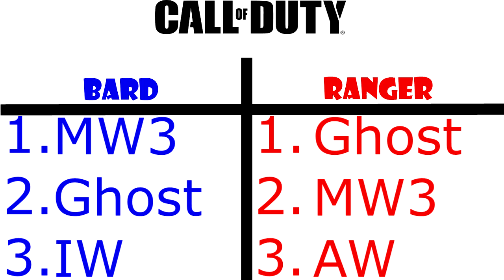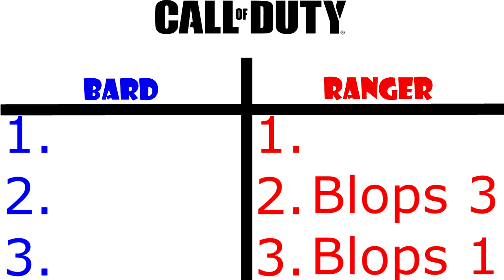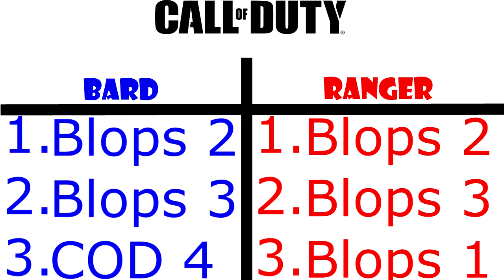Why we love Call of Duty!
Welcome to Bard and The Ranger which will be a weekly discussion video. We will be talking about nerdy things mostly.